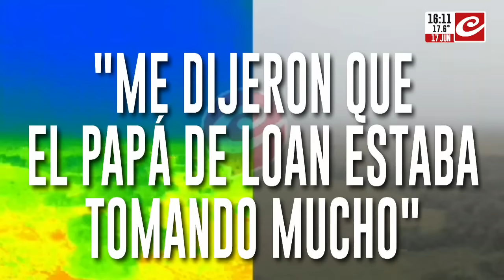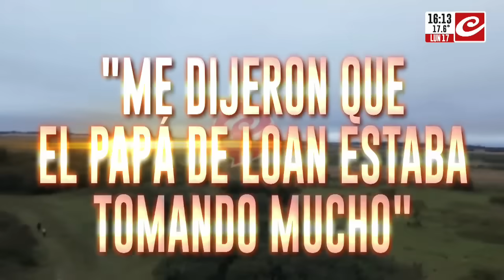Búsqueda de Loan: rompe el silencio la hermana de la detenida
Gabriela, hermana de la mujer detenida por el caso de Loan, a quien buscan hace 4 días, habló con Juan Cruz Sanz y Fleiderman. La mujer dio detalle sobre su familia y advirtió que su hijo de 11 años estaba con Loan el día que desapareció.